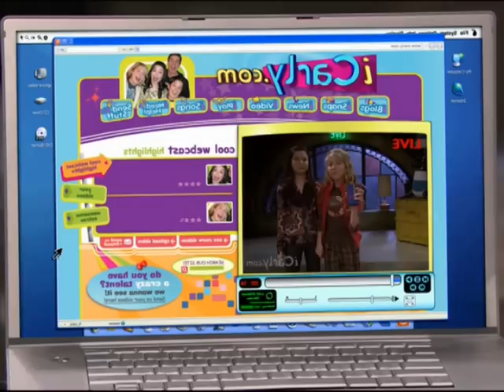to provide sth for sb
This video is for a mem in a word list that is supposed to make learning vocabulary fun by letting students watch iCarly. Visit memrise.com and head for the English for German speakers section for the whole list.